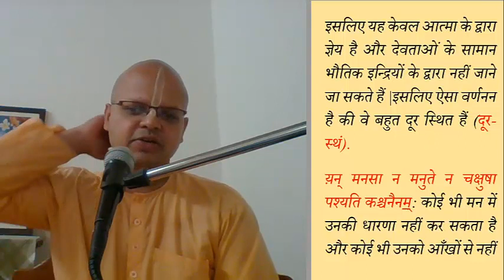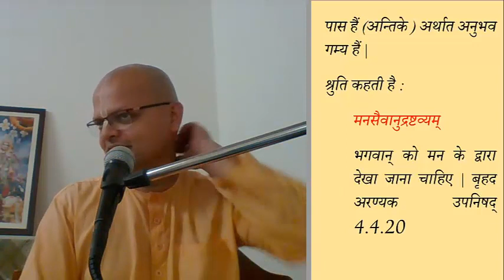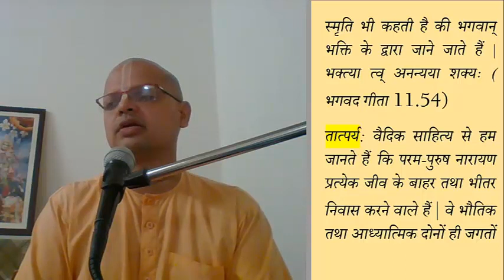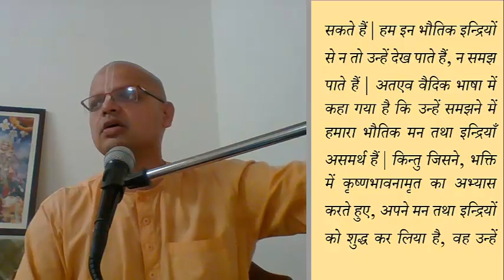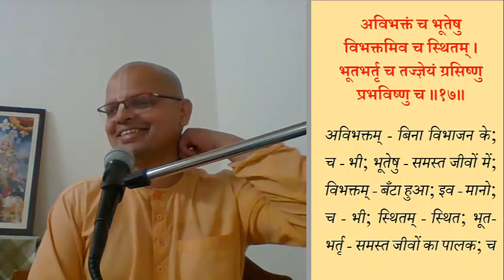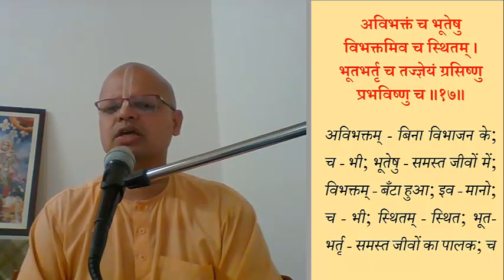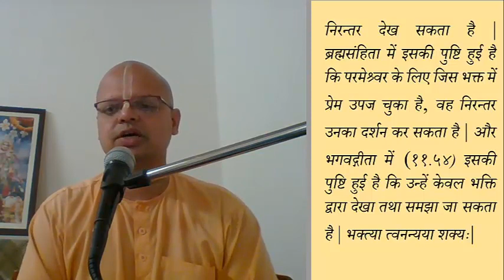bhagvad gita 13.16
परमात्मा के गुण -भाग 2